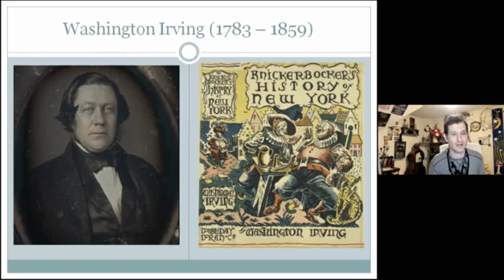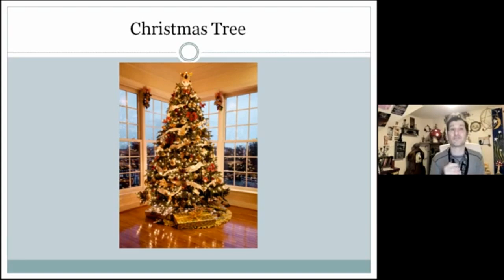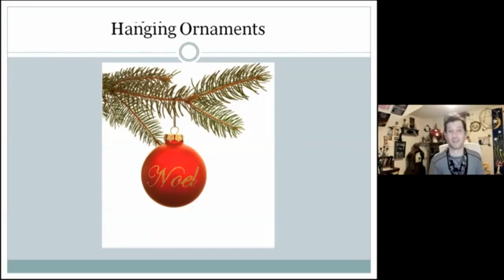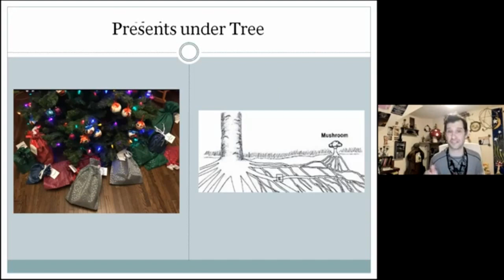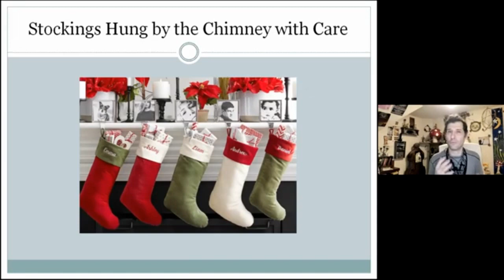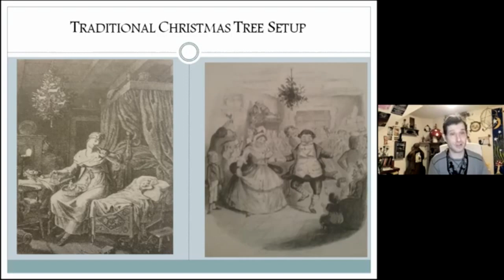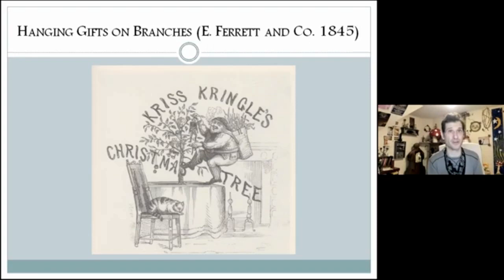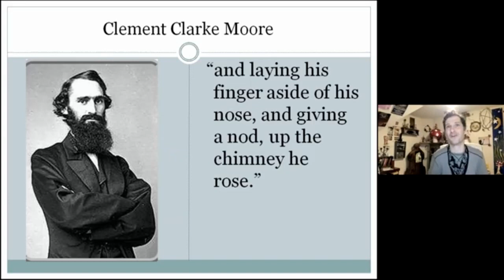Are Mushrooms Santa's Presents?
In our day it is widely believed that the idea of putting Christmas presents under a Christmas tree evolved out of Siberian shamans hunting and finding mushrooms under certain conifer trees. In other words, the gifts serve as a cultural encho of this deep entheogenic tradition.

But just how true is it?

In this clip from his recent talk "The Origins of the Psychedelic Santa," psychedelic historian Tom Hatsis uncovers where and how this idea started and if it truly has roots in Siberian shamanism.